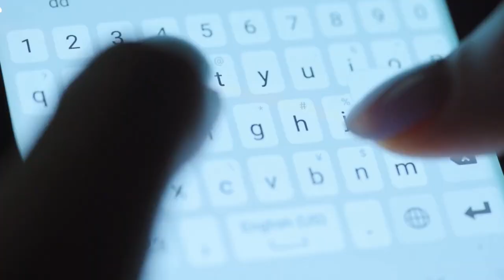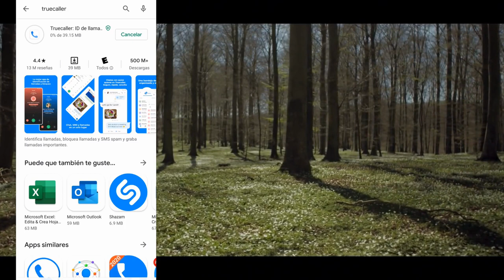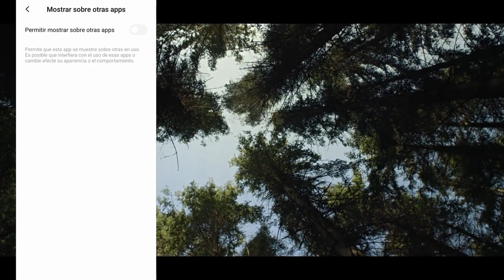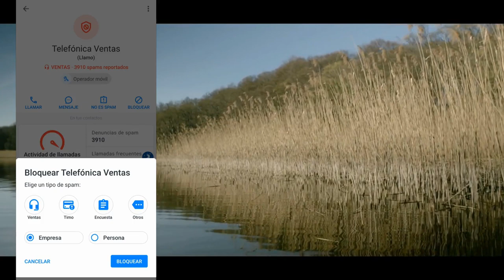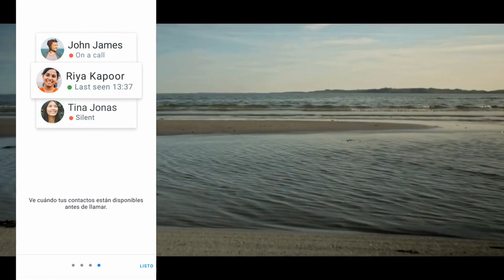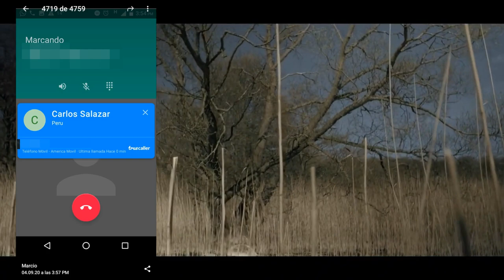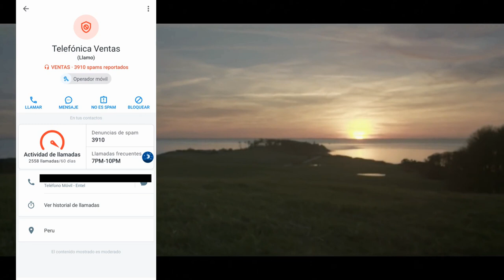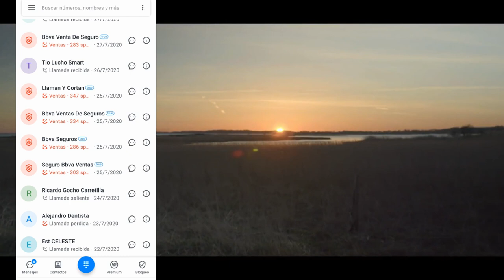Como SABER QUIEN ME LLAMA DE NUMERO DESCONOCIDO | Identidicar numero oculto de iPhone o Android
COMO SABER QUIEN ME LLAMA DE UN NÚMERO DESCONOCIDO, Cómo saber quién me llama de un número privado, Cómo identificar un número desconocido, Cómo encontrar personas por su número telefónico, En este vídeo usaremos una aplicación para identificar todas las llamadas que recibe tu celular, y conocer las llamadas que recibe tu dispositivo móvil.
Vamos a prevenir cualquier posible intento de extorción o también cuando te llaman constantemente a cualquier hora de la noche. El objetivo de este video es que puedas estar tranquilo y la comunidad en general no sea vulnerable a personas de mala intención